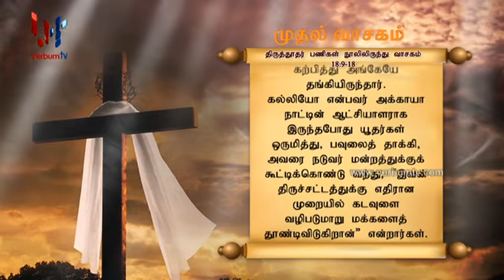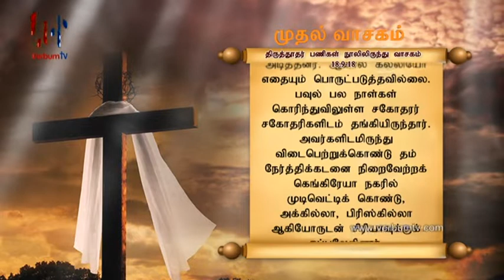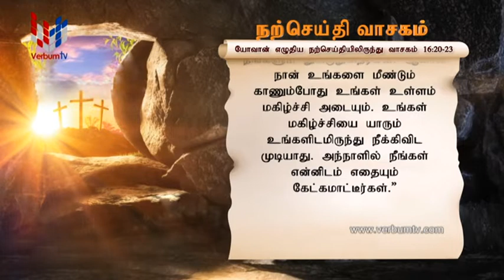SRI WACHANAYANO (ශ්‍රී වචනයාණෝ) TAMIL - EP 2488 - 2022 05 27